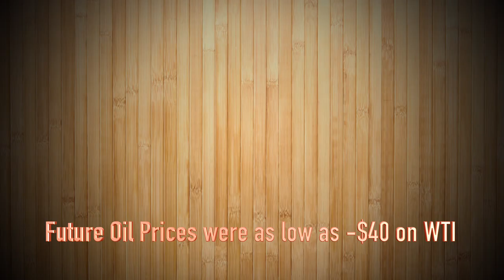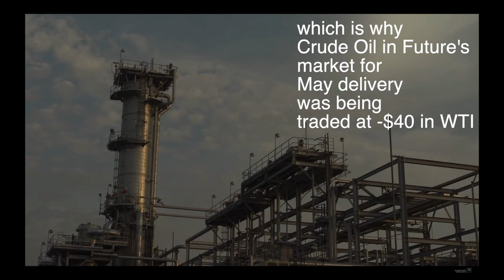Why are you not getting Petrol and Diesel for FREE?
Quite dramatically, Crude Oil Prices had fallen in FUTURE'S Market (Derivative commodity exchange WTI) in the Month of April for May, 2020 delivery.

This happened primarily due to  continuous falling demand for Oil all over the world due to Global Pandemic (COVID-19) and following lockdown causing aviation, transport and oil consuming industries to come to a gradual stop.

However, conventional economics would have it - if you don't match supply with demand you may see things that are sometimes out of text books. This in fact happened when Oil demand dropped by 60% all over the world but supply dropped hardly by 10% (note that it is also difficult to match the demand-supply in this case 'coz its difficult to stop Oil production and restart again). All the Oil produced needs storage and storage needs cost.

Considering this Oil prices in commodity exchange of USA went up to -$40 'coz traders knew that the cost of storage (until may delivery) will be higher than $40. So yes, they took the loss, knowingly to avoid bigger loss.

This may also be seen later in Brent Oil (the global index) where India imports Oil from. But as of today (EOM April, 2020) they have the needed storage capacity.